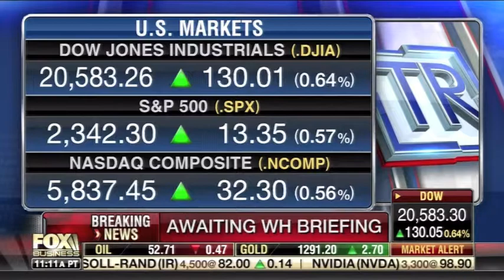Thwarting North Korea Nuclear Program - Leslie Marshall on The Intelligence Report 4/17/17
Radio talk show host, Leslie Marshall, discusses how the US and the international community can stop North Korea's nuclear program. "The Intelligence Report", Fox Business 3/20/17, along with Ned Ryun, Buck Sexton.

to listen to Leslie's show streaming live M-F 3-6pm EST. There is also a commercial free podcast available